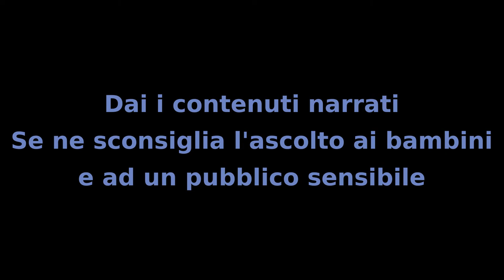Il mIstero dei Bambini - Capitolo 8